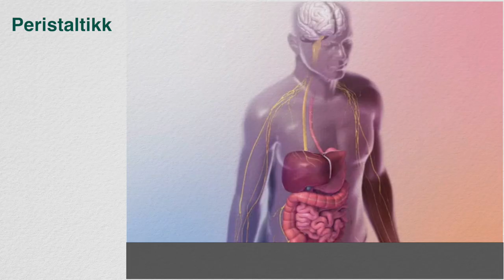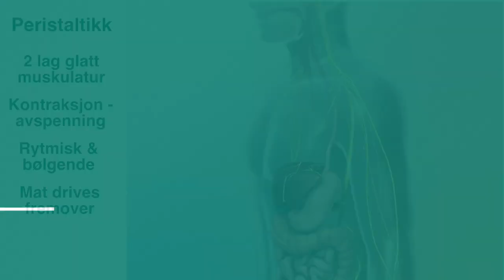Peristaltikk på 60 sekunder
Animasjonene i videoen er hentet fra CC-lisensiert materiale.